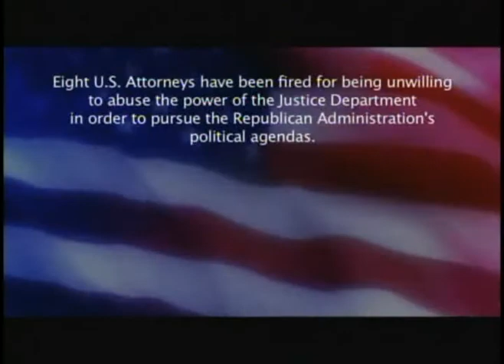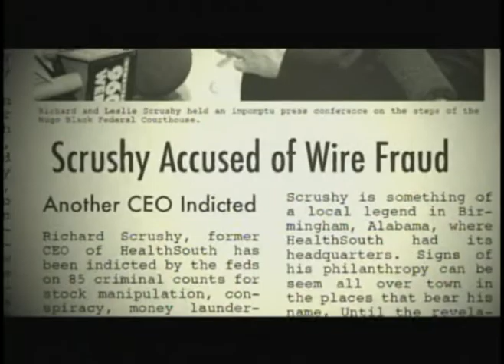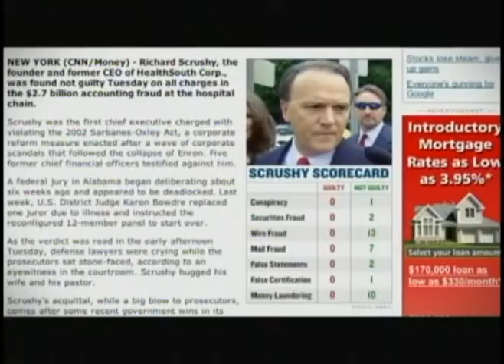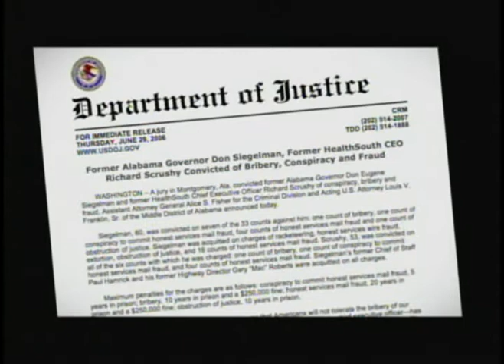Richard Scrushy Documentary Part 1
Richard Scrushy Documentary.